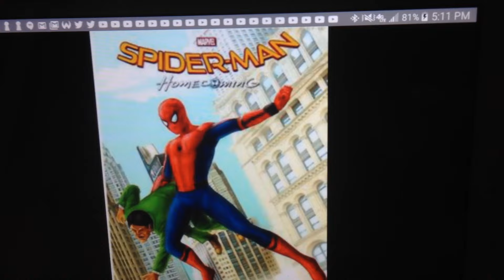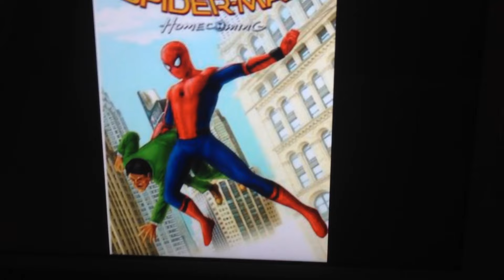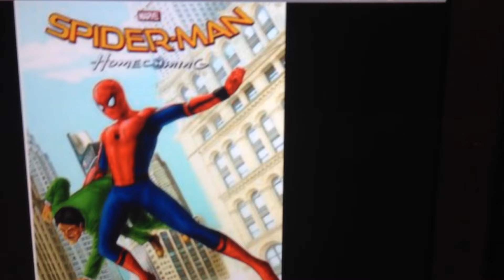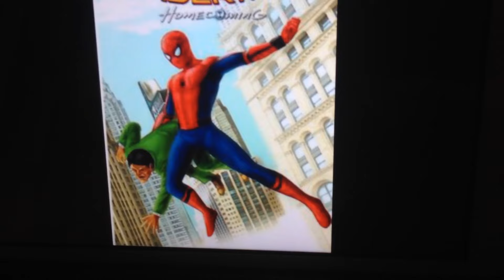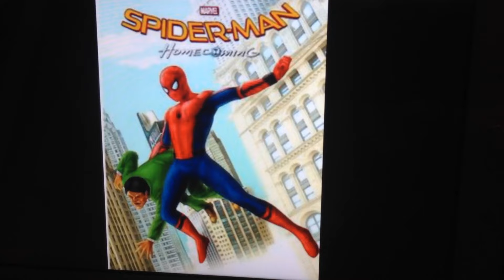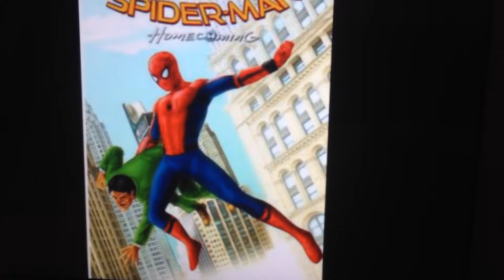Why Spider-Man PS4 is MORE IMPORTANT Than Spider-Man: Homecoming!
In this video I thoroughly go in-depth and analyze on reasons why I believe Spider-Man PS4 is MORE IMPORTANT than Spider-Man: Homecoming. SpiderManPS4 &